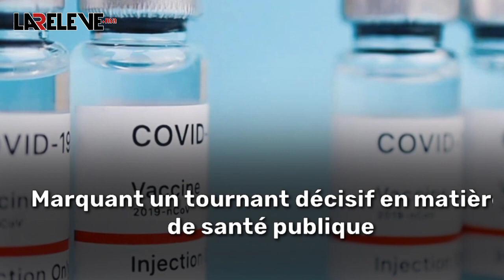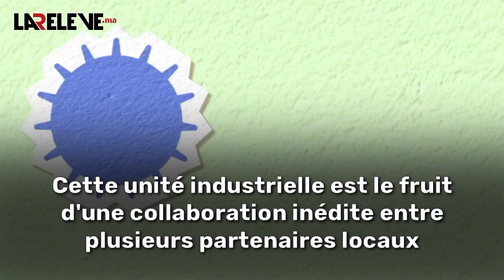vaccins : Arrivée du bateau géant transportant les modules de l'unité industrielle Benslimane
Fabrication de vaccins : Arrivée du bateau géant transportant les modules de l'unité industrielle Benslimane

Le bateau chargé des différents modules de l'unité industrielle de fabrication de vaccins anti-Covid-19 et autres vaccins, qui sera réalisée à Benslimane, est arrivé, dimanche 12 Juin 2022 au port de Casablanca.
Cette cargaison, en provenance de Shanghai en Chine, va permettre l’assemblage de cette unité biotechnologique, dont SM le Roi Mohammed VI a présidé le 27 janvier dernier la cérémonie de lancement des travaux de réalisation.